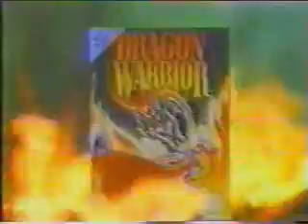Dragon Warrior Commercial NES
Retro Dragon Warrior Commercial NES